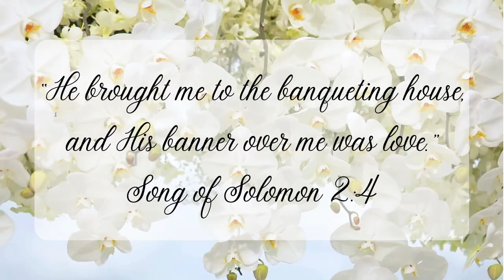His Intended Trailer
Trailer to the full series "His Intended"